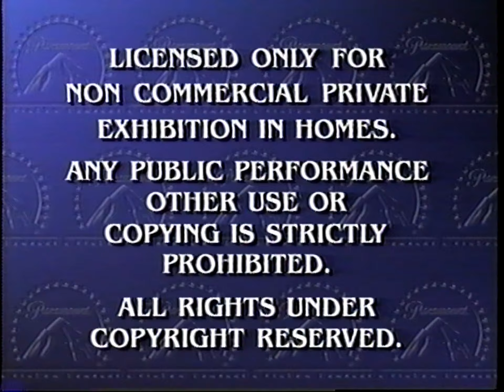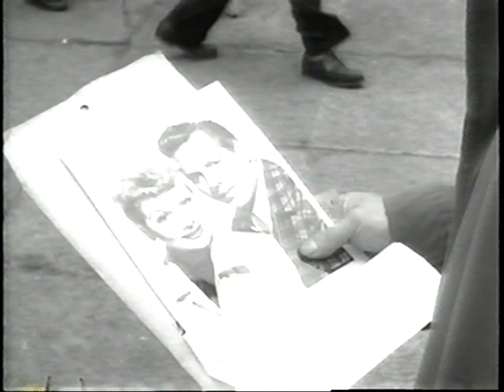Opening to An American Masters Production: Finding Lucy (US VHS; 2001)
Here is the opening to the 2001 VHS release of the "American Masters" program Finding Lucy - A Definitive Look Into the Life of America's First Lady on Television, which originally aired on PBS.

Here are the contents:
1. Feature Presentation bumper (Viacom variant; 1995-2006)
2. Paramount Pictures logo (Viacom byline; 1995-99)
3. CBS Video logo (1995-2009)
4. Start of the program

Distributor: Paramount Home Video [CBS Video]
Print date: 50th week of 2001 (between December 10th - 16th, 2001) [re-print]
VHS release date: October 2nd, 2001

This video was made for preservation and entertainment purposes only. American Masters is owned by WNET Thirteen and the Public Broadcasting Service. I Love Lucy is owned by Paramount Global and CBS Broadcasting Inc.